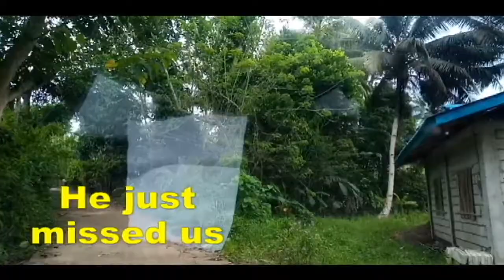What We Come Across On A Family Bonding Day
Hi,
Dan